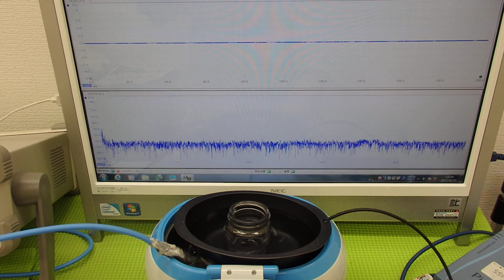超音波の発振制御システム ultrasonic-labo